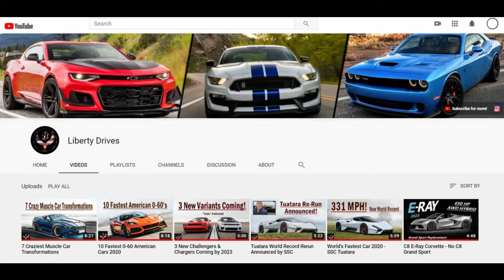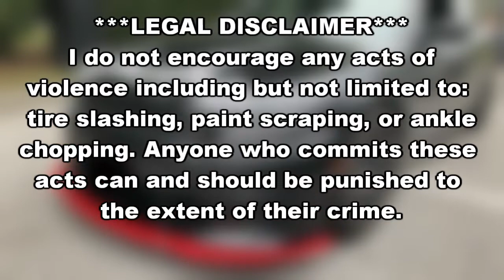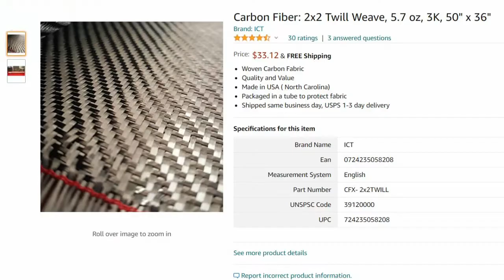Top 7 Muscle Car Mods for Looks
These are the 7 best mods to make any American muscle car (or sports car) look really mean. With a combination of all of these, pretty much any performance car can look fantastic.

Do you agree with the list or have any of these??

Make sure to follow Liberty_V8s on Instagram. Insane videos posted every day, exhaust competitions every Monday and picture competitions every Wednesday!

Intro video is from the Instagram page @wickedvette. He’s got one of the meanest C6’s out there so check him out!